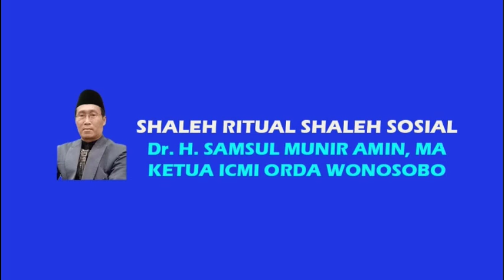SHALEH RITUAL DAN SHALEH SOSIAL || SAMSUL MUNIR AMIN (ICMI WONOSOBO)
(791)
Shaleh Ritual Shaleh Sosial
Samsul Munir Amin (Ketua ICMI Orda Wonosobo)